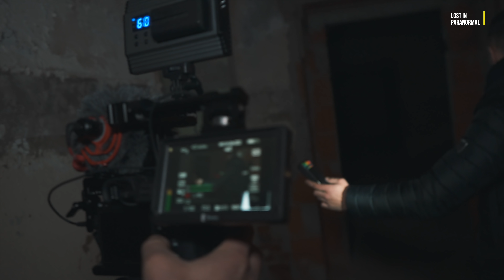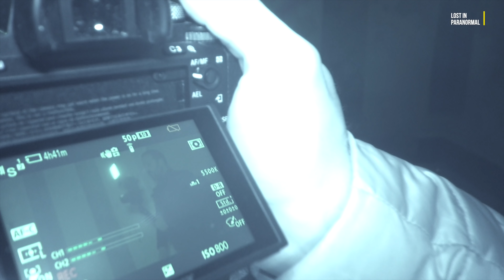NOTTE TERRIFICANTE **UNA VOCE NEL BUIO**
Ciao a tutti raga e benvenuti in un nuovo episodio di Lost in Paranormal. Ci siamo presi un bello spavento, questa entità inizia a farsi sentire...

Video montato con:
💻 MacBook Pro 2019